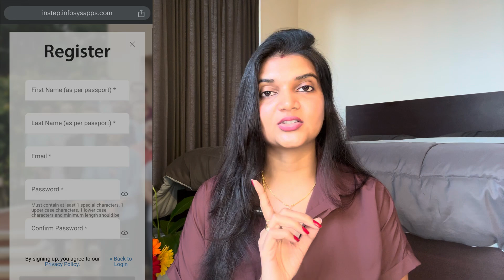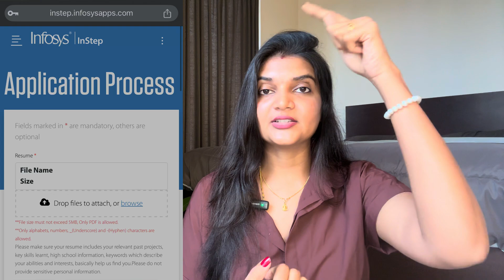How to apply for Infosys Instep Internship Program? | Kannada |Infosys Instep Internship Information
Infosys Instep Internship complete Information in Kannada

Infosys InStep Internship Program details:

Eligibility: Open to BE/B.Tech, ME/M.Tech, MSc, MCA, MBA, and PhD students from any discipline, enrolled full-time at recognized universities worldwide.

Deadline: Applications are accepted year-round on a rolling basis.

Stipend & Benefits: Monthly stipend (₹25,000-₹50,000), free accommodation, round-trip airfare, visa assistance, and access to campus amenities.